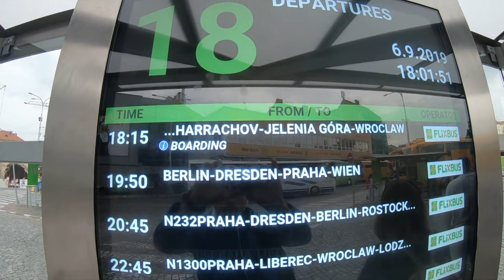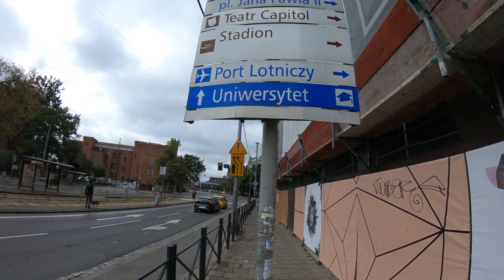Wroclaw GoPro HD 🇵🇱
It's been said that in the end, we only regret the chances and the vacations we didn't take. Wroclaw was literally amazing, but what really grabbed my attention were the little gnome statues that are scattered all around the city. They are just unique! All filmed with GoPro Hero 6 Black.

P.S. Poland is the nineteenth country I've visited before 2020. One country left to go before I publish my article "Twenty Countries Before 2020: The Places I Went, The People I Met And The Things I Learned" on Medium.